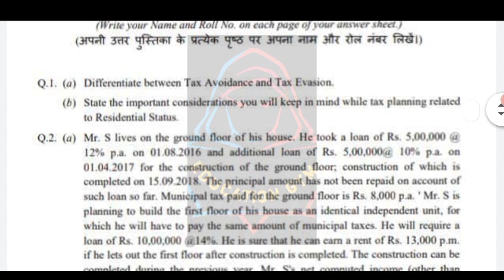DU-SOL || PERSONAL TAX PLANNING || 52413403 || CBCS || SOLVED ASSIGNMENT || ABE JULY 2021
DU-SOL
ASSIGNMENT BASED EVALUATION
JULY 2021
B.COM (P) CBCS
PERSONAL TAX PLANNING
52413403